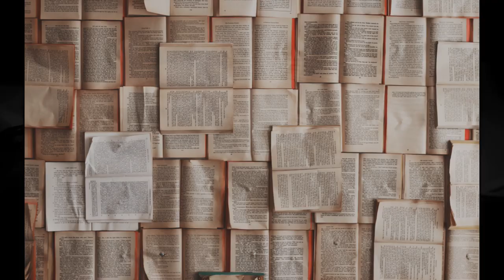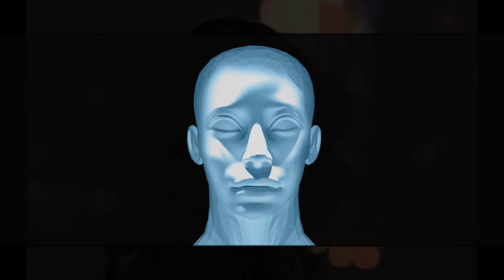Jolanta Szczypińska posłanka nie żyje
Wsparcie kanału na dalszy rozwój